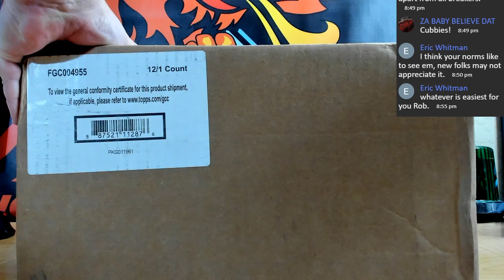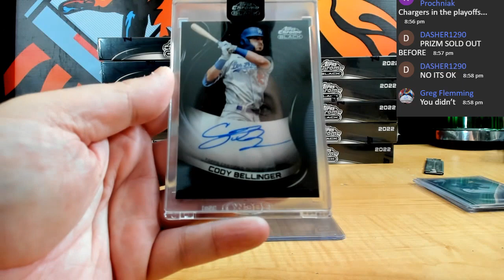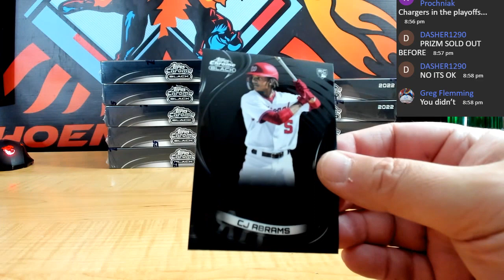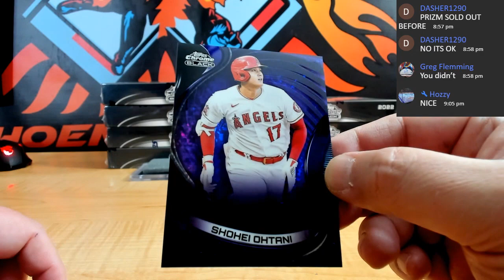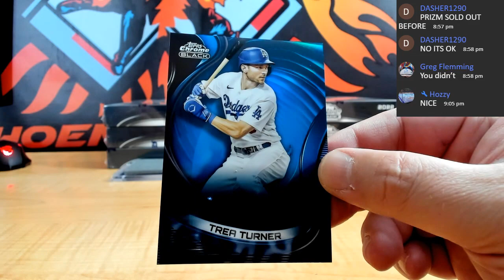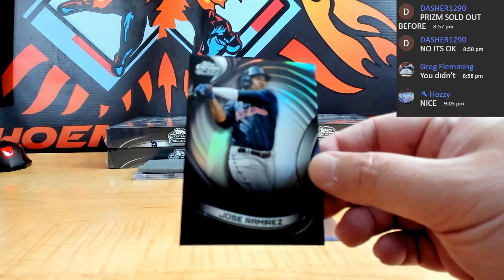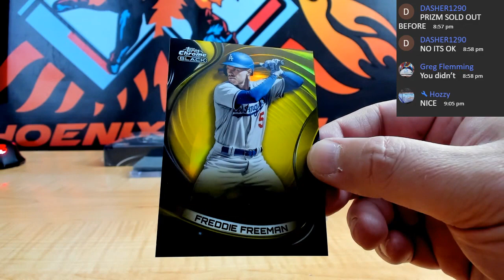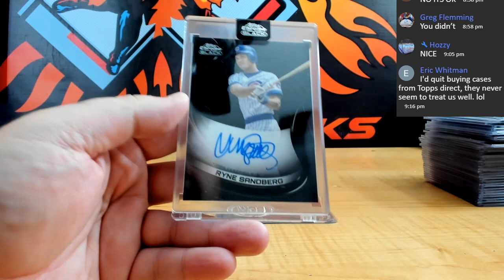2022 TOPPS CHROME BLACK HOBBY 12 BOX SEALED CASE PYT # 2B